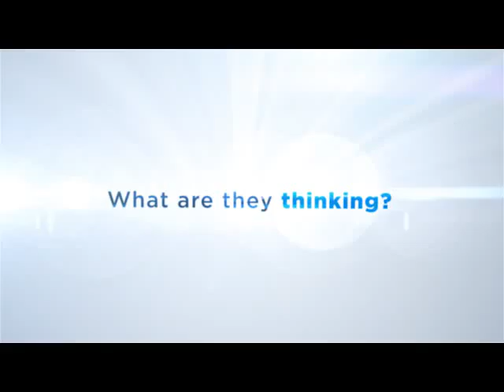What are they thinking? Episode 2: Promo